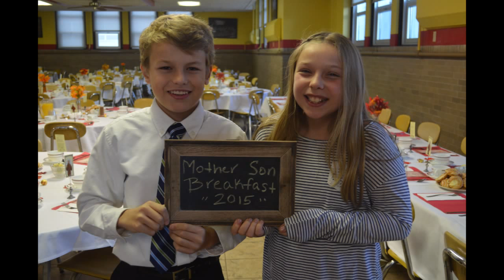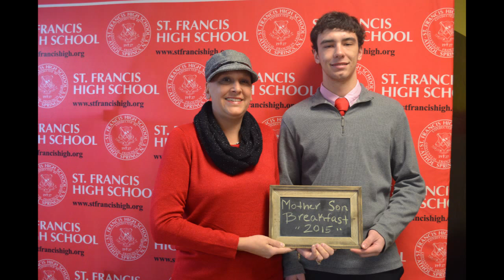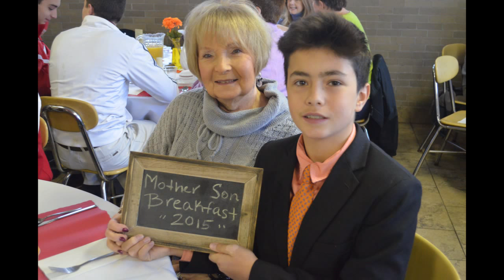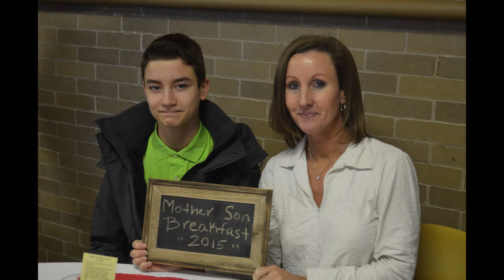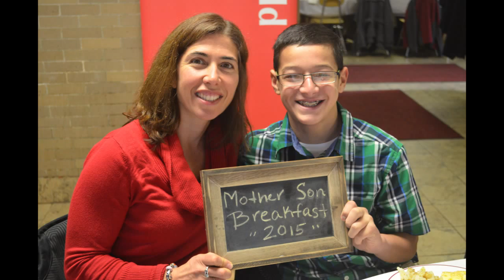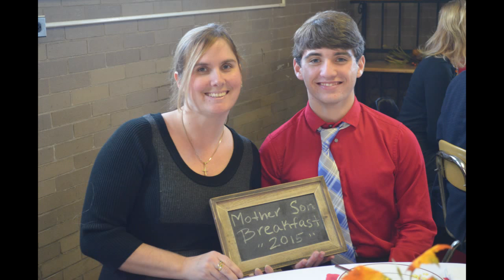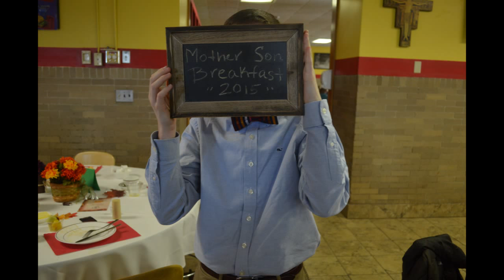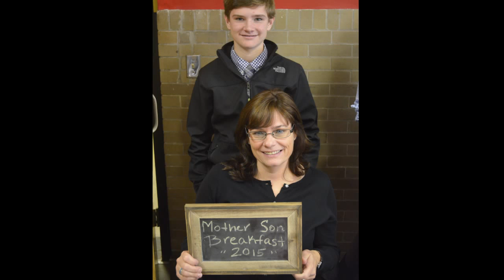St. Franics Mother and Son Breakfast 2015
mother and son breakfast 2015